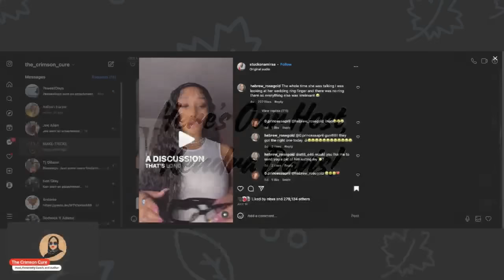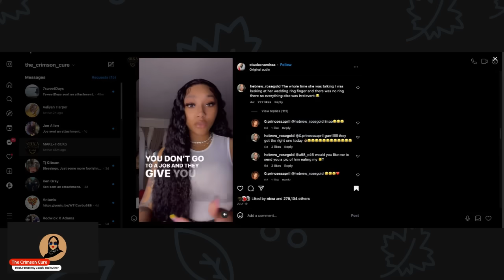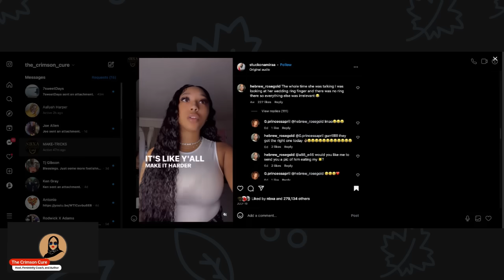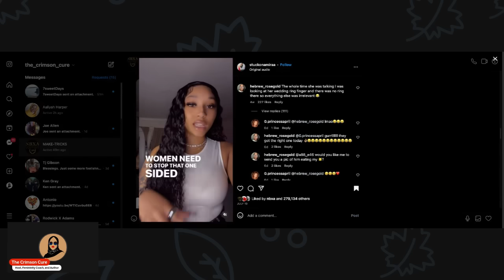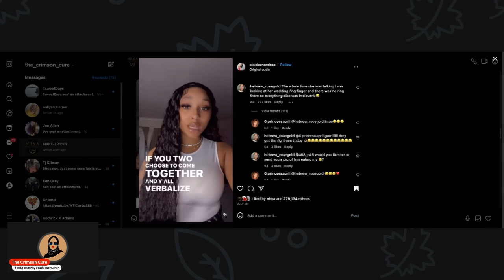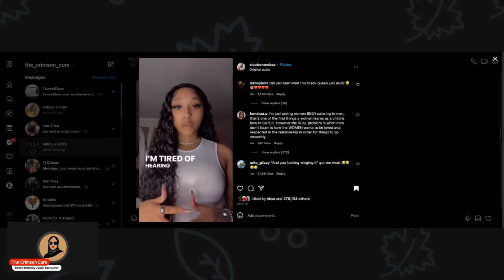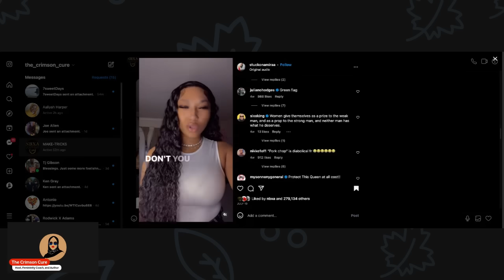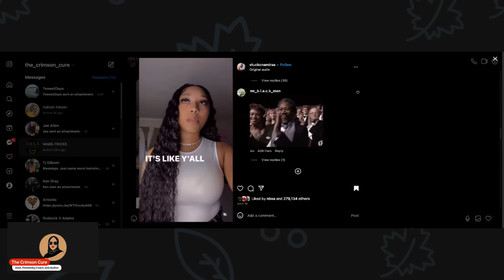Why No One Can Hold Women Accountable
No matter where the truth comes from, these women are going to deflect. Let's talk!

I want ladies to benefit from my channel in 5 distinctive ways:
1. Understand feminism and the gynocracy
2. Raise your level of awareness and consciousness
3. Utilize the 10 Life Values and other proven methods
4. Completely understand your female nature & nurture
5. Master your femininity to fulfill your supporting role